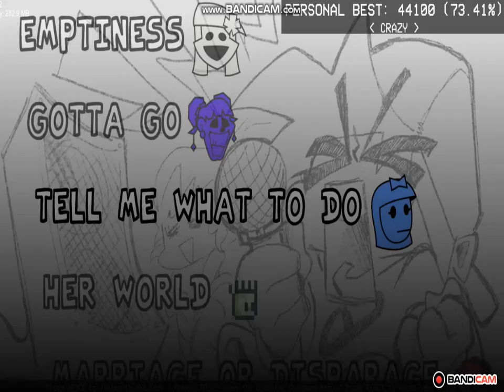Cr4zy Funk1n'+ version one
This is a cray "Z" good FNF mod. The Courage bar makes wonders opposed to the Fear mechanic; you literally survive since Starved Robotnik's relevancy.
Shaking mod chart by @FernestoRagonzInactive